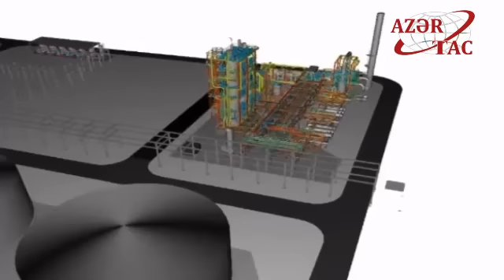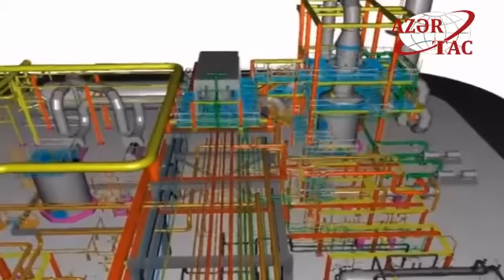Prezident İlham Əliyev bitum istehsalı qurğusunun təməlqoyma mərasimində iştirak edib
Prezident İlham Əliyev Bakıda yeni bitum istehsalı qurğusunun təməlqoyma mərasimində iştirak edib